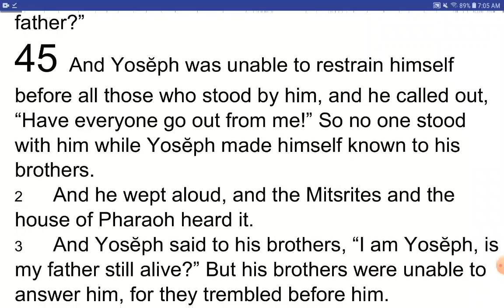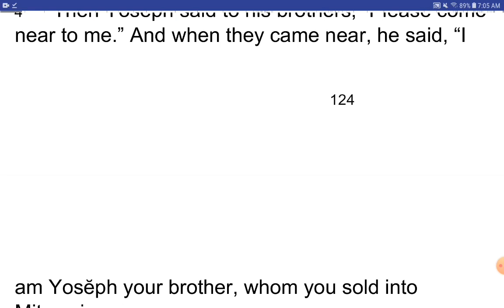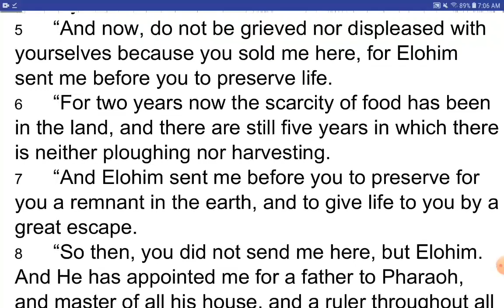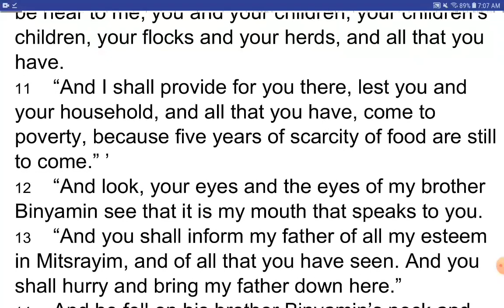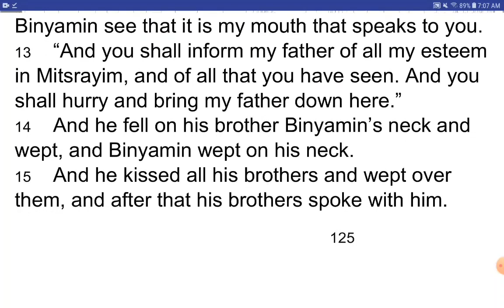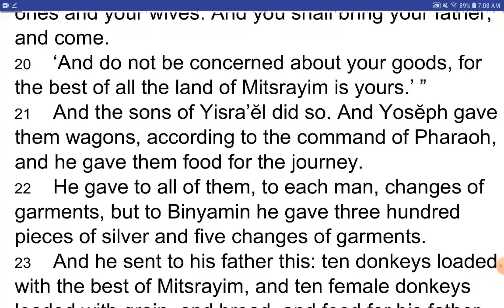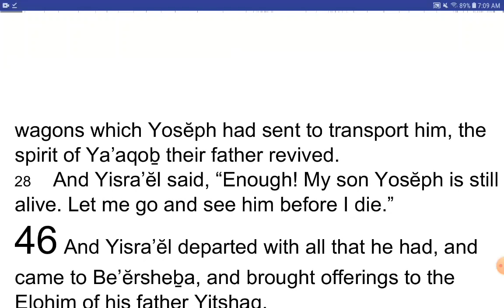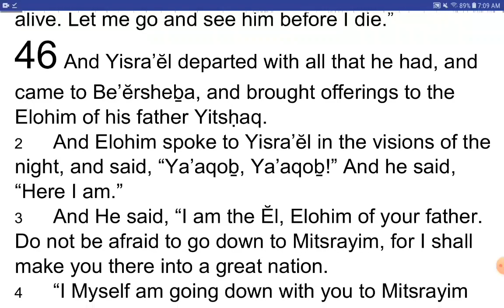BERĔSHITH / Genesis 45 - I Read My Scriptures! ❤️ 📖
BERĔSHITH 45 (Genesis 45)

1 And Yosĕph was unable to restrain himself before all those who stood by him, and he called out, “Have everyone go out from me!” So no one stood with him while Yosĕph made himself known to his brothers.
2 And he wept aloud, and the Mitsrites and the house of Pharaoh heard it.
3 And Yosĕph said to his brothers, “I am Yosĕph, is my father still alive?” But his brothers were unable to answer him, for they trembled before him.
4 Then Yosĕph said to his brothers, “Please come near to me.” And when they came near, he said, “I am Yosĕph your brother, whom you sold into Mitsrayim.
5 “And now, do not be grieved nor displeased with yourselves because you sold me here, for Elohim sent me before you to preserve life.
6 “For two years now the scarcity of food has been in the land, and there are still five years in which there is neither ploughing nor harvesting.
7 “And Elohim sent me before you to preserve for you a remnant in the earth, and to give life to you by a great escape.
8 “So then, you did not send me here, but Elohim. And He has appointed me for a father to Pharaoh, and master of all his house, and a ruler throughout all the land of Mitsrayim.
9 “Hurry and go up to my father, and say to him, ‘Thus says your son Yosĕph, “Elohim has made me master of all Mitsrayim. Come down to me, do not delay.
10 “And you shall dwell in the land of Goshen, and be near to me, you and your children, your children’s children, your flocks and your herds, and all that you have.
11 “And I shall provide for you there, lest you and your household, and all that you have, come to poverty, because five years of scarcity of food are still to come.” ’
12 “And look, your eyes and the eyes of my brother Binyamin see that it is my mouth that speaks to you.
13 “And you shall inform my father of all my esteem in Mitsrayim, and of all that you have seen. And you shall hurry and bring my father down here.”
14 And he fell on his brother Binyamin’s neck and wept, and Binyamin wept on his neck.
15 And he kissed all his brothers and wept over them, and after that his brothers spoke with him.
16 And the report of it was heard by the house of Pharaoh, saying, “The brothers of Yosĕph have come.” And it was good in the eyes of Pharaoh and in the eyes of his servants.
17 And Pharaoh said to Yosĕph, “Say to your brothers, ‘Do this: Load your beasts and go, enter the land of Kena’an,
18 and take your father and your households and come to me, and I give you the best of the land of Mitsrayim, and you eat the fatness of the land.
19 ‘And you have been commanded, do this: Take wagons out of the land of Mitsrayim for your little ones and your wives. And you shall bring your father, and come.
20 ‘And do not be concerned about your goods, for the best of all the land of Mitsrayim is yours.’ ”
21 And the sons of Yisra’ĕl did so. And Yosĕph gave them wagons, according to the command of Pharaoh, and he gave them food for the journey.
22 He gave to all of them, to each man, changes of garments, but to Binyamin he gave three hundred pieces of silver and five changes of garments.
23 And he sent to his father this: ten donkeys loaded with the best of Mitsrayim, and ten female donkeys loaded with grain, and bread, and food for his father for the journey.
24 So he sent his brothers away, and they left. And he said to them, “Do not quarrel along the way.”
25 And they went up out of Mitsrayim, and came to the land of Kena’an to Ya’aqoḇ their father.
26 And they told him, saying, “Yosĕph is still alive, and he is governor over all the land of Mitsrayim.” And Ya’aqoḇ’s heart ceased, for he did not believe them.
27 But when they spoke to him all the words which Yosĕph had spoken to them, and when he saw the wagons which Yosĕph had sent to transport him, the spirit of Ya’aqoḇ their father revived.
28 And Yisra’ĕl said, “Enough! My son Yosĕph is still alive. Let me go and see him before I die.”

Purchase Softbound Yah Scriptures Books
Yah Scriptures 103 Book Scriptures